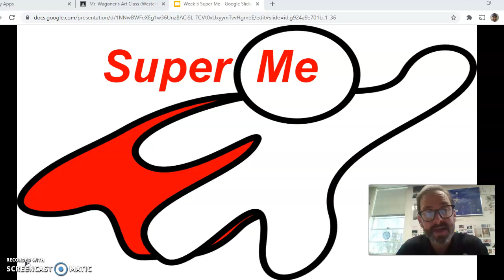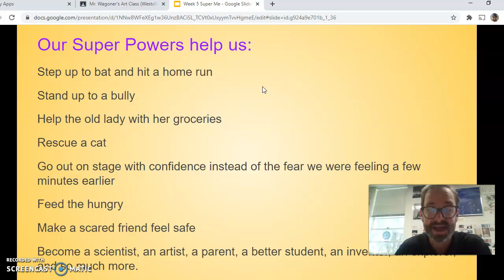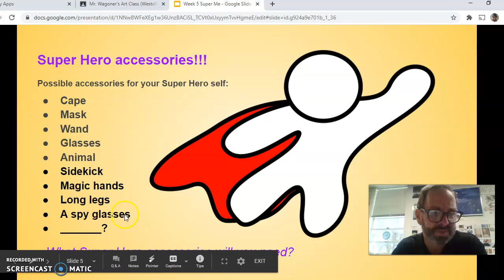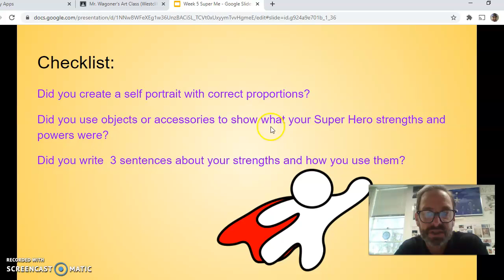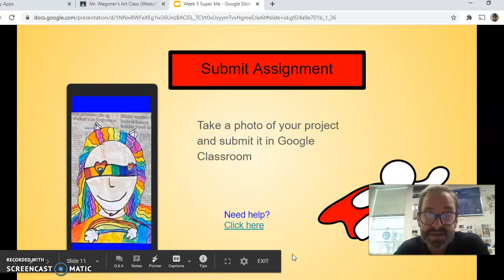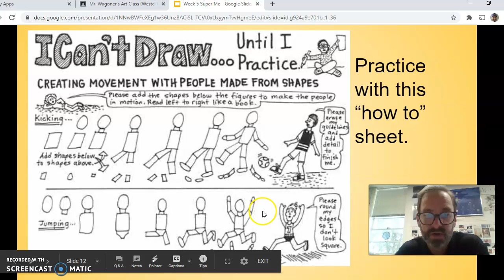Super Me - Super Hero Art Assignment